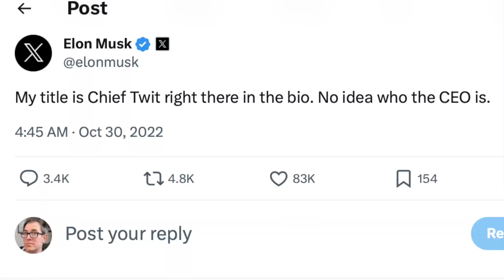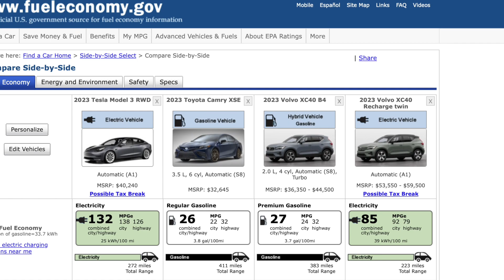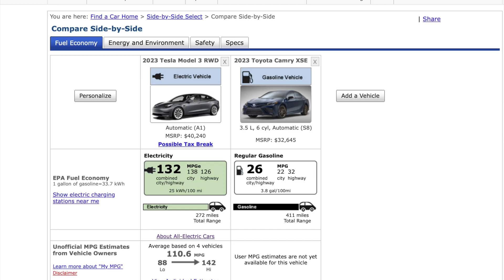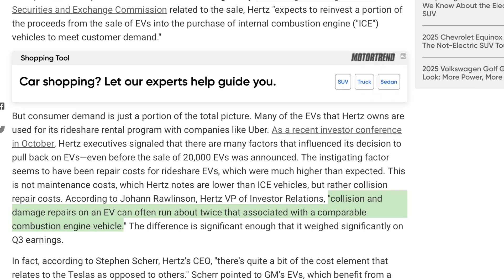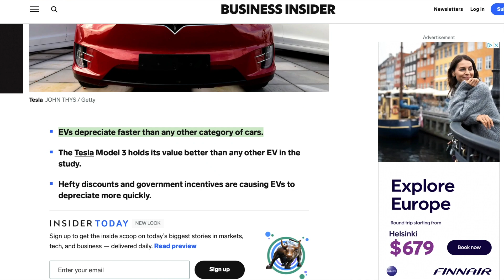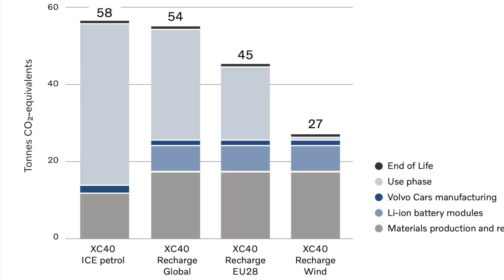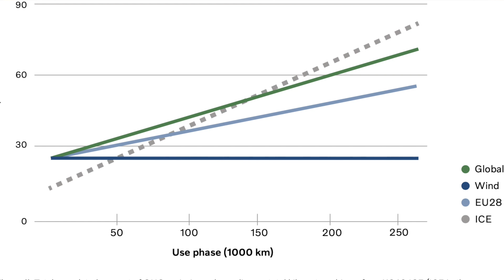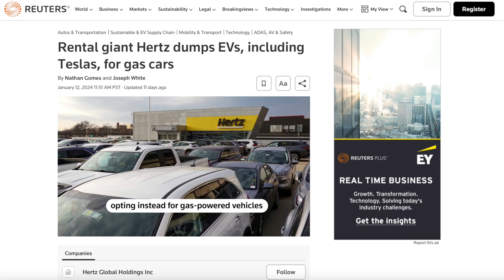Are Electric Cars/EVs Worth It?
Are electric vehicles from Tesla, GM, Polestar, BYD, Volkswagen, and the like over-hyped? Are they "worth it" for the planet and your wallet? Should you buy an electric car?

Electric cars are becoming more and more common. If you live in a major city, they’re everywhere, and they’ve got a lot going for them. Imagine never having to visit a gas station, or anything resembling one, except when you go on a road trip.

With an electric car, you just walk out of your house in the morning, unplug, and you’ve got a full tank.  If you drive your car approximately 11,000 miles a year, the average miles traveled per vehicle in the US according to the latest available numbers from 2021, or about 30 miles per day, you probably don’t even have to charge more than a few times a week.  And if you’ve got solar panels on your house, you can feel all warm and snuggly that you’re charging your car with clean energy.  Sounds awesome!  But are they right for everyone?